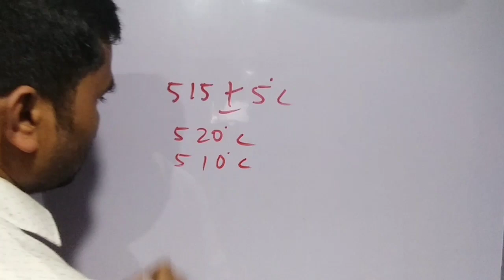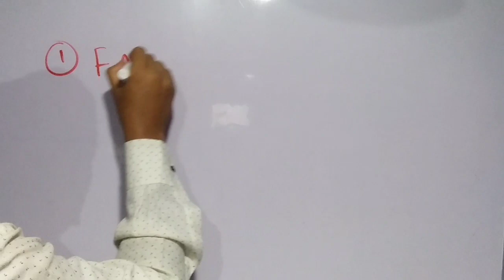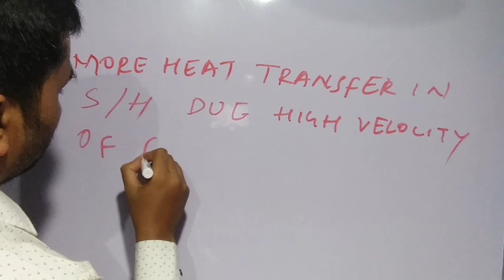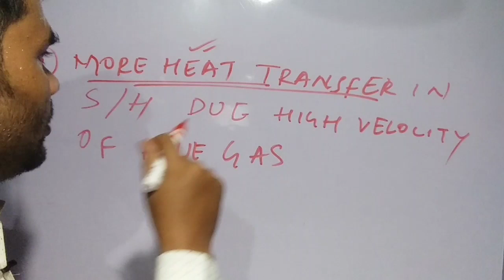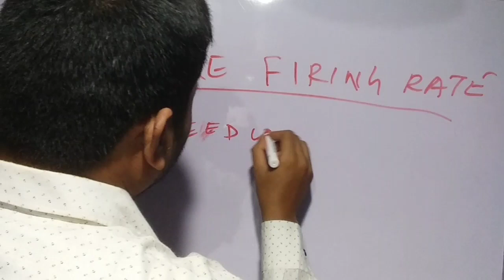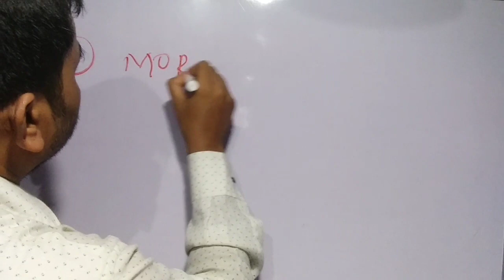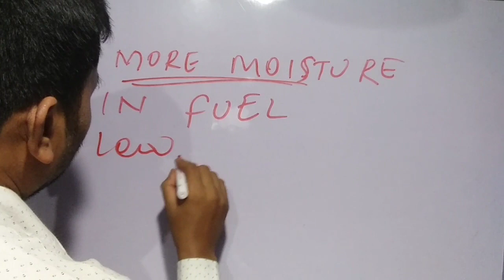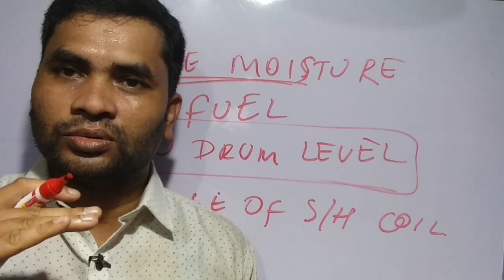Steam Boiler Operation and Troubleshooting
Helooo friends in this video we explain about a steam boiler operation & its troubleshooting.We hope this video will help you.